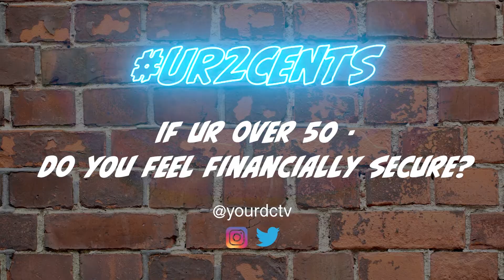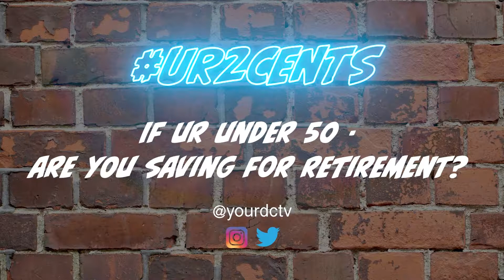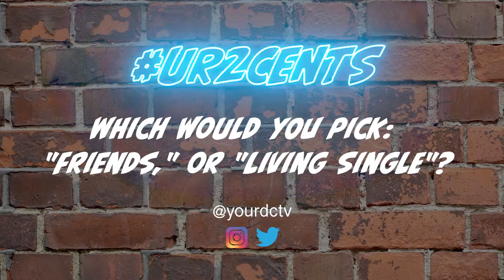S1 Ep. 15: DOLLARS & $ENSE | The 811 Crew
If you're not making dollars then, it doesn't make sense. On this episode of The 811 Crew Ulysses reminds us he's an expert on everything. Or at least investments as he shows off his accounting skills.